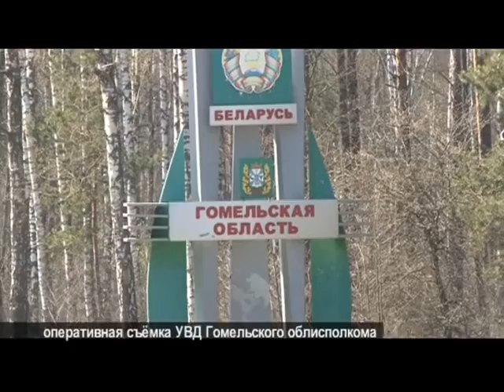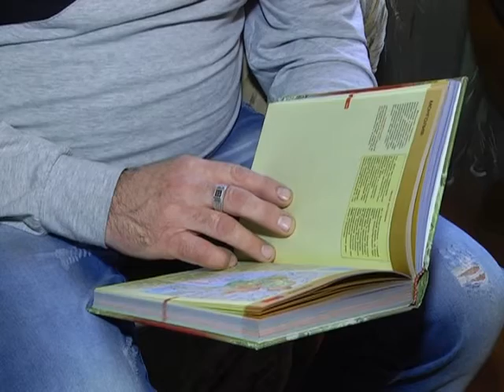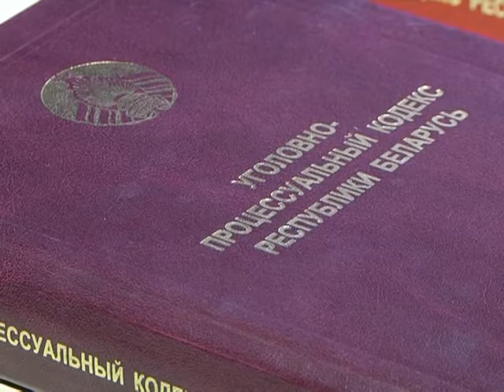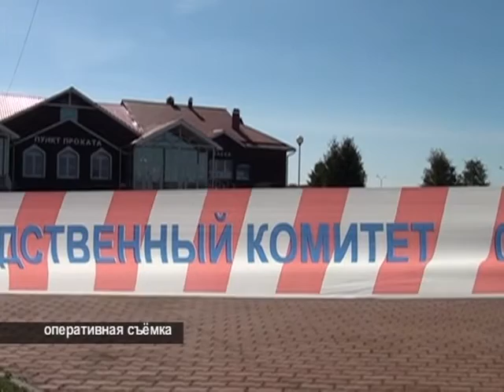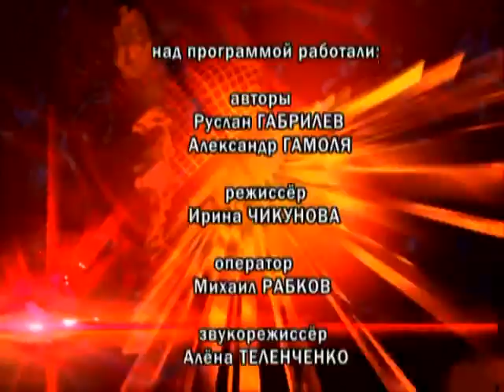Де-факто 04 05 2017